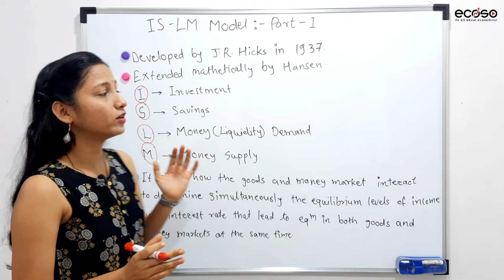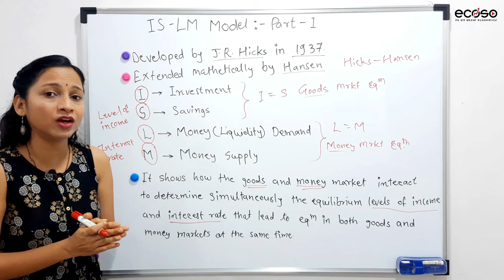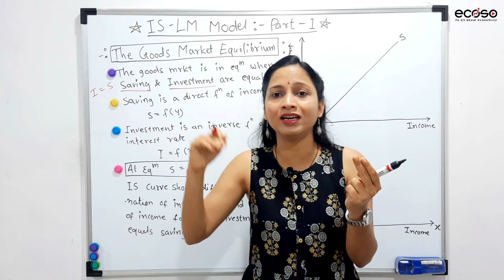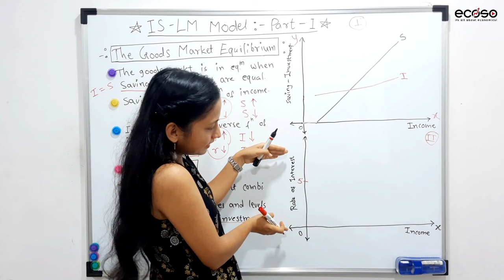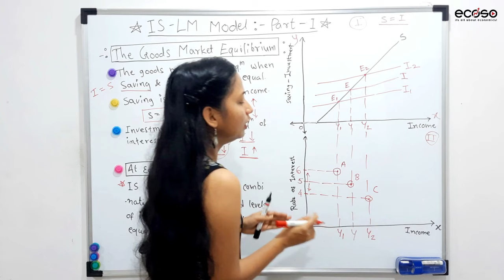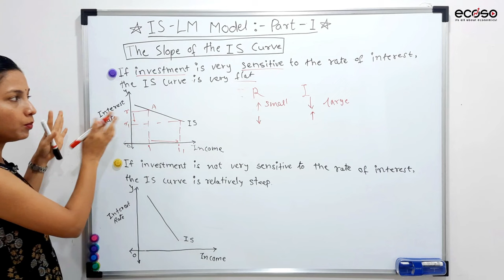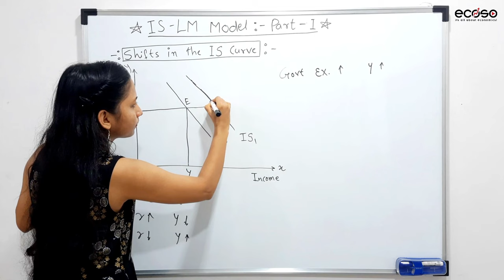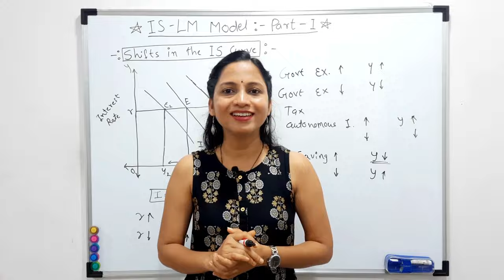IS-LM Model - Part 01 | Goods Market Equilibrium | Derivation of IS Curve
In this video we will discuss the Goods Market Equilibrium in details with diagram.